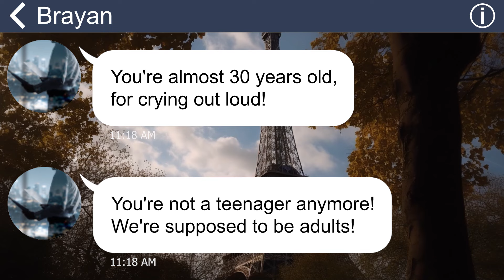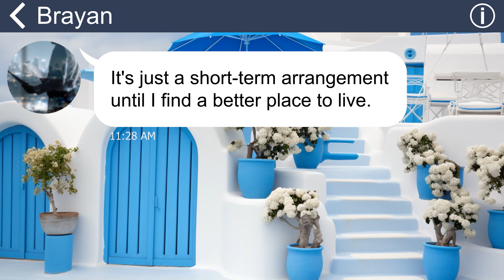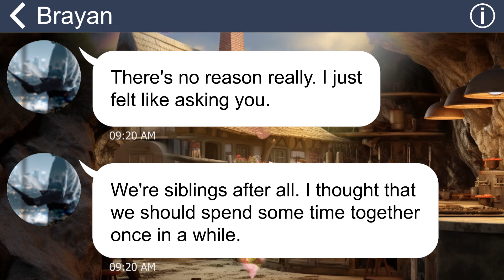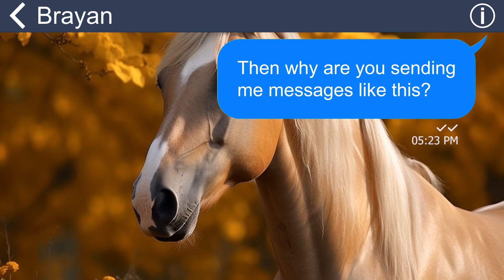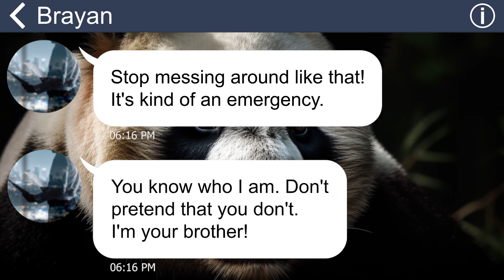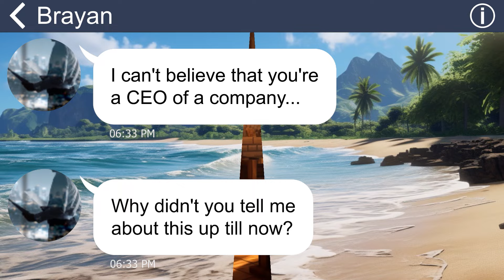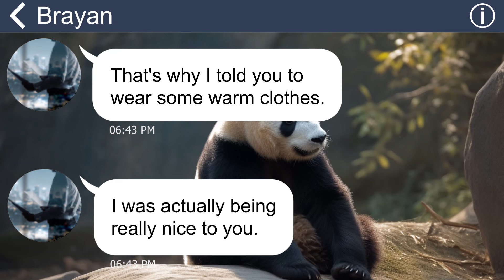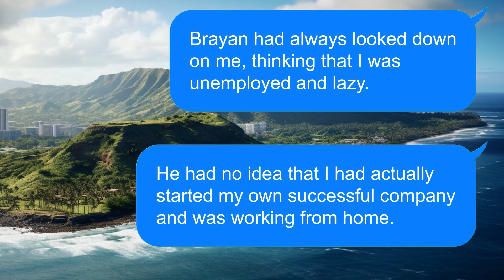[Apple] Cunning younger brother stole my phone & abandoned me on the gloomy mountain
Summary: My younger brother always thought I was a freeloader, but he had a completely wrong view of me. When I tried to explain, he showed disgust and disdain because he thought my words were nothing more than fabrications. He was bitter and spiteful towards me. The situation escalated to a dramatic peak when he tricked me into going to the mountain and then left me there, thinking that was the way to kick me out of the house.